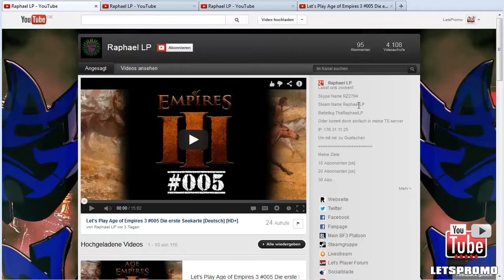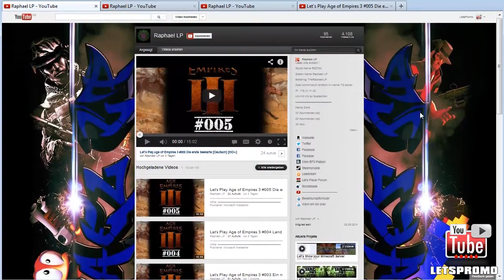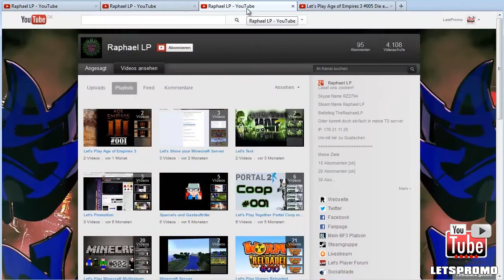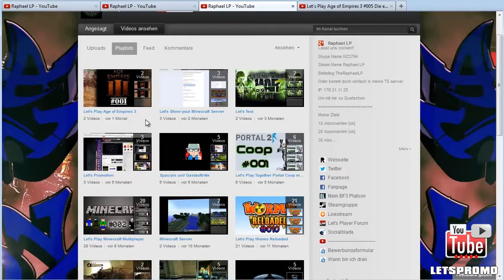Promotion #026 - RZ2794 / Raphael LP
Kanalvorstellung von RZ2794 / Raphael LP

Teamspeak Server:
ts3server://letsplay.teamspeak.de